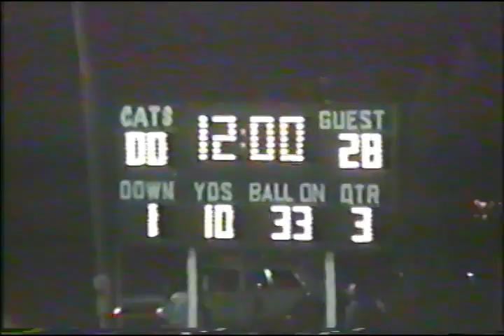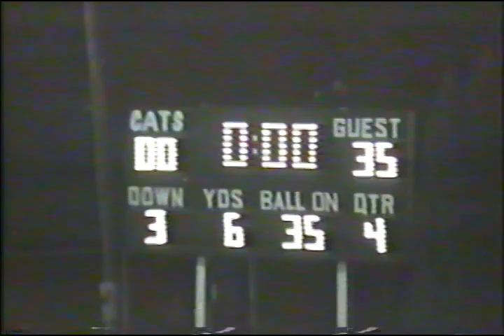1993 Paden City vs Woodsfield